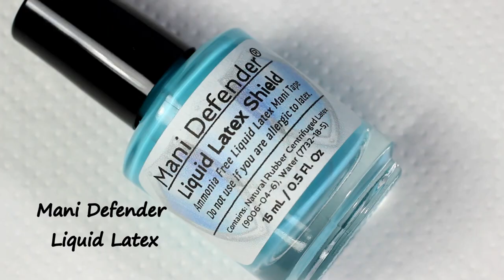Flamingos ft. UberChic Beach Please!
In this tutorial Lo shows you how to create a fun Flamingo stamped mani featuring an easy way to  blend and squish a polish for an easy marble/smoke/foggy effect!

Stamping nail art is fun and easy but if you don't get it the first time, just keep trying and you'll have fun stamped nails in no time! The Simply Silver Clear jelly stamper makes it easy to see where your image will end up on your nails!

Products used for this tutorial:
UberChic Beauty : Beach Please

You can get all of these and more at Lantern & Wren

Courtesy of the YouTube music library